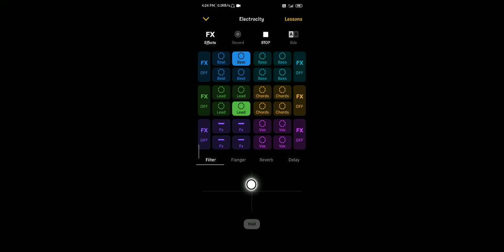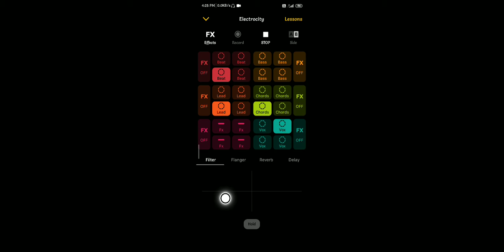ELECTRO CITY | GROOVEPAD OFFICIAL MUSIC VIDEO| # t jam | 70k subsribers special song |(2)